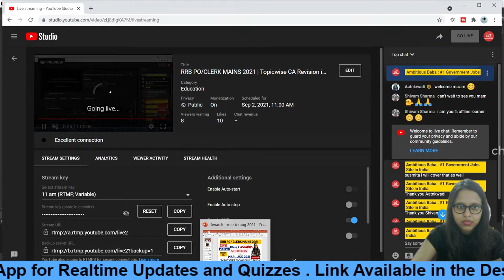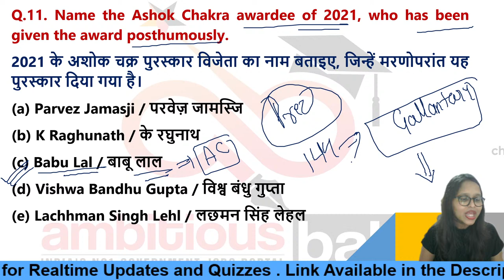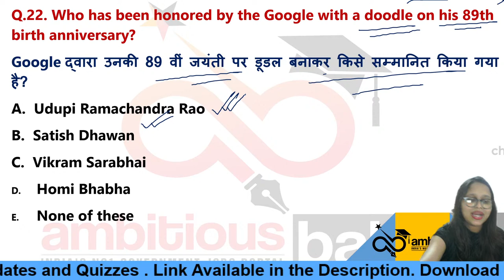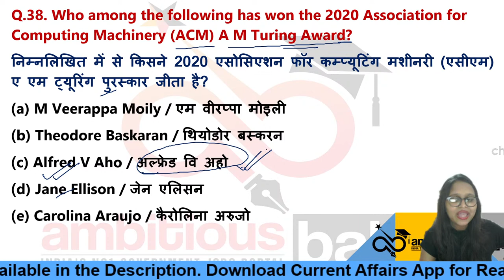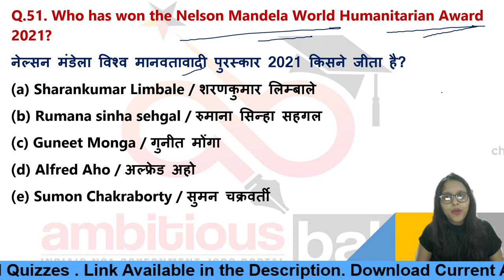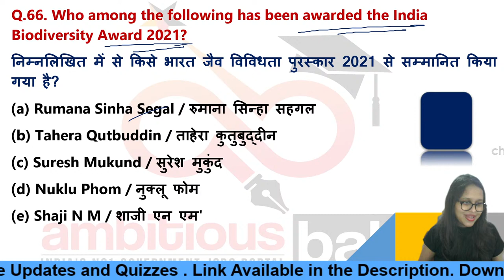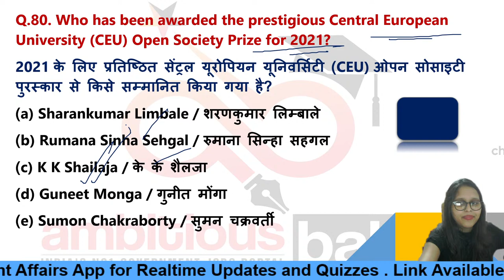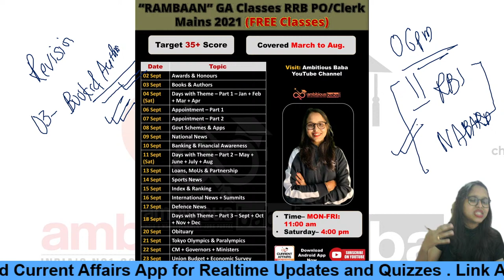RRB PO/CLERK MAINS 2021 | Topicwise CA Revision in MCQs | Awards & Recognition (Mar - Aug)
RRB PO/CLERK MAINS 2021 | Topicwise CA Revision in MCQs | Awards & Recognition (Mar - Aug)  | SBI Clerk, SSC, IBPS etc

Mar - Aug Current Affairs
Awards & Recognition
Last 6 Months Current Affairs
IBPS RRB Clerk/PO Mains Current Affairs

How to Score 35+ in GA in IBPS RRB Clerk/PO Mains 2021
Banking Awareness & Static GK - Watch the live class on Current Affairs in English for IBPS RRB Clerk/PO Mains2021
Practice questions on Current Affairs for IBPS RRB Clerk/PO Mains  2021. These classes will help you to level up your preparation for Banking Exams. In this session Expert will discuss most important Current Affairs for IBPS RRB Clerk/PO Mains 2021.

Prepare for Bank, SSC, Railway, JAIIB, CAIIB, Para 13.2 , GIPSA and Other Government Exams.